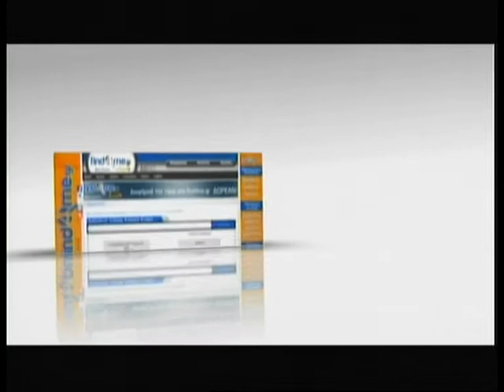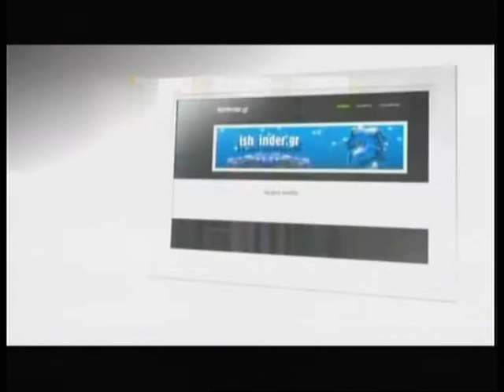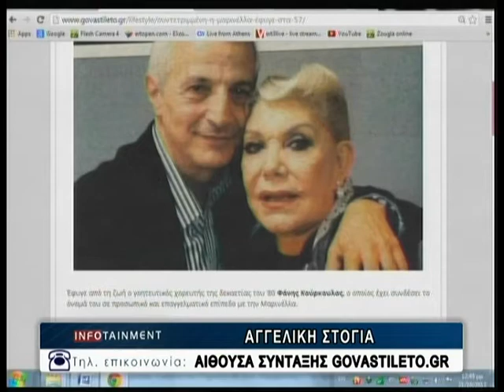21.10.2013 «Infotainment» Με την Κιμ Κίλιαν στη ΖouglaTv